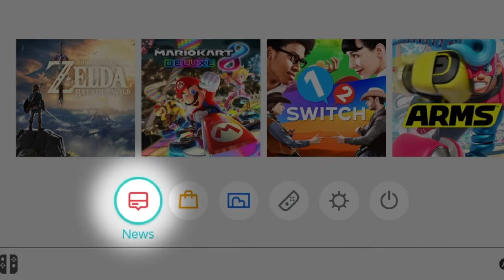Should you buy a nintendo console in 2024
well. it's completely up to you Nintendo is a great company with lots of amazing games but who knows there could be something lurking around the corner